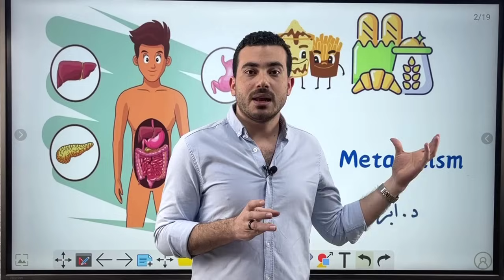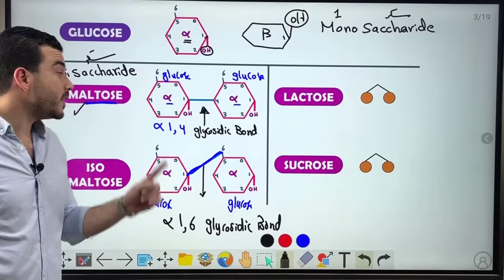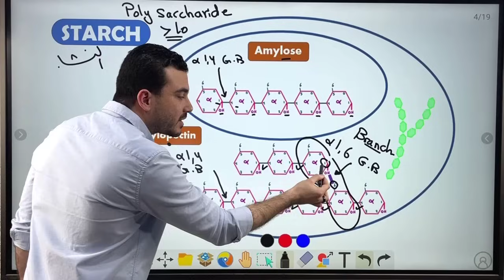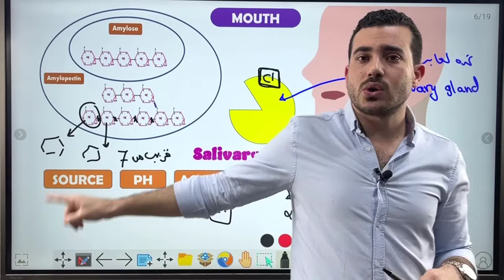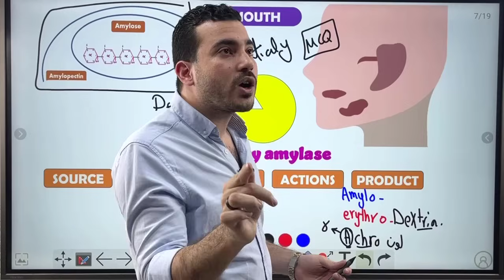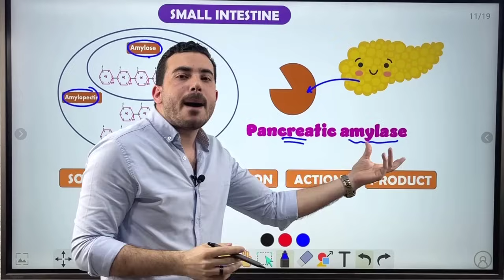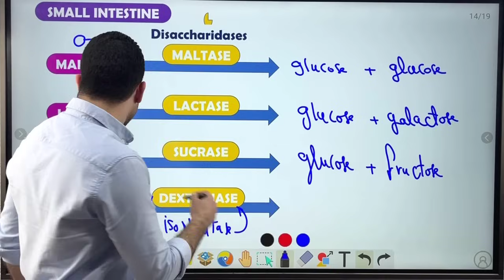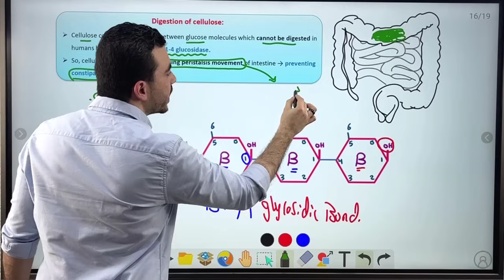Carbohydrate Digestion | Dr. Ibrahim El-Husseiny